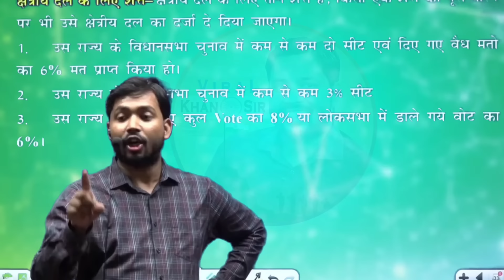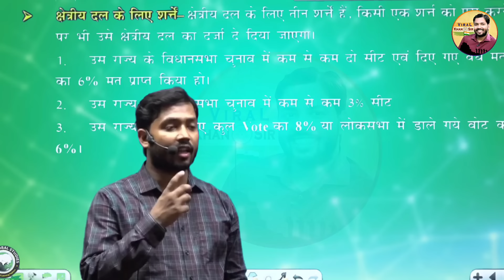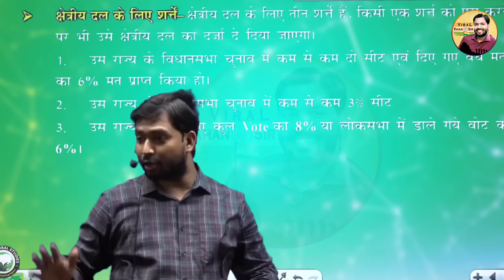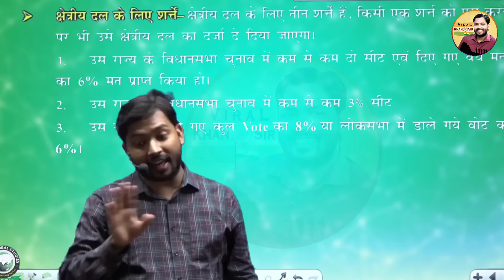क्षेत्रीय और राष्ट्रीय पार्टी बन जाने पर मिलने वाली सुविधाओं के बारे में जान चौंक जाएंगे